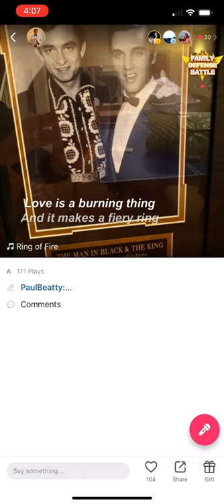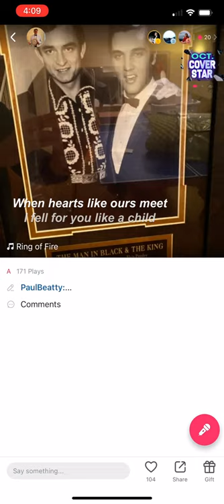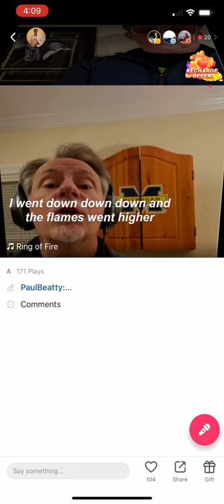Ring of Fire as sung by Paul Beatty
With thanks to CBSM for unleashing some good charity to the world